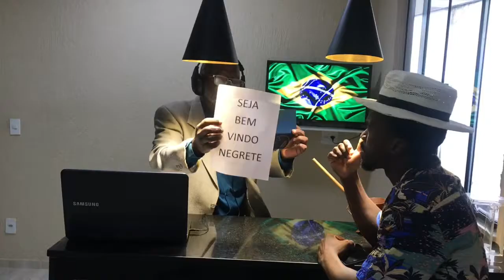Negrete no Flamengo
Gerson pediu e Negrete atendeu e voltou para o Flamengo 😂